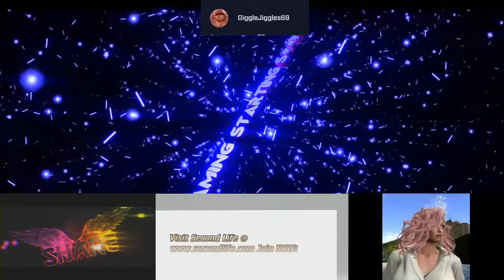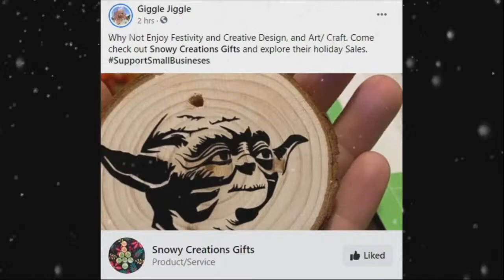What games shall we play Today? Let find out!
NOT A HIGH QUALITY Streaming. It a Testing for Sounds Output of Bandwidth ONLY. And Advertisement
Brought you BY Snowy Creations Gifts - Buy Quality, With Prices you can enjoy with smiles of Artistic/Crafted Designs you can choose, Follow and Share with others!
Watch me on MY Past Stream or Live Streams. and for Twitch